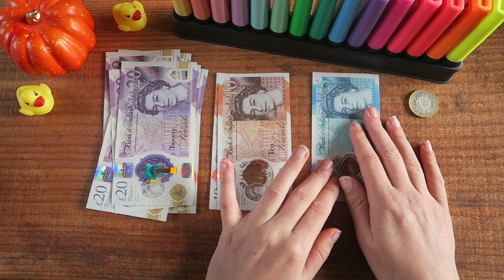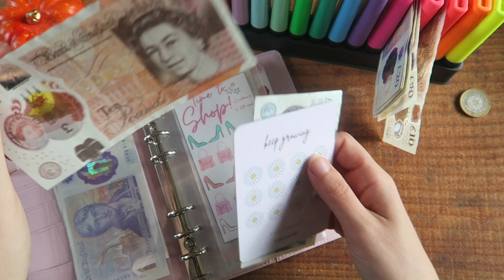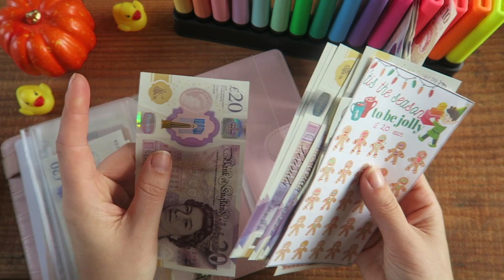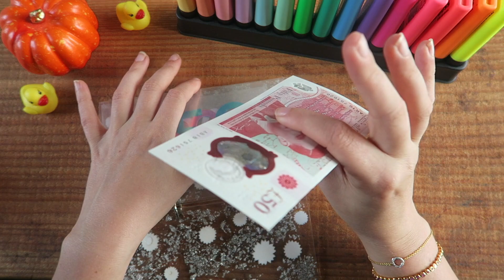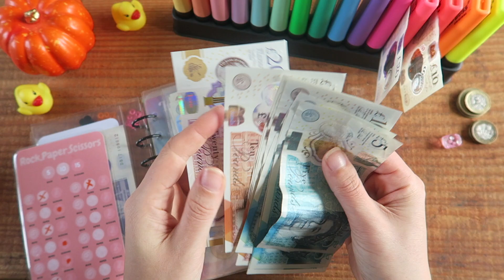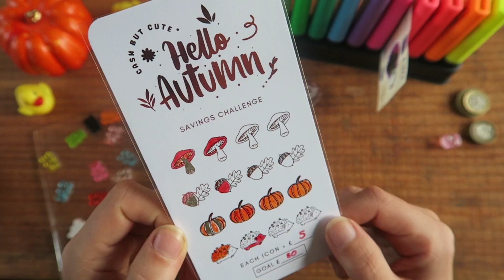Cash Stuffing Octobers Final Week - week 43 - UK Budgeter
Hi everyone,

My goal for 2023 is to become more intentional with my money and fund my dream home.

Thank you so much for joining me on my journey!

Love Becca x

Mentions:

Studio Budgets Co

Cash but cute

Iris budgets